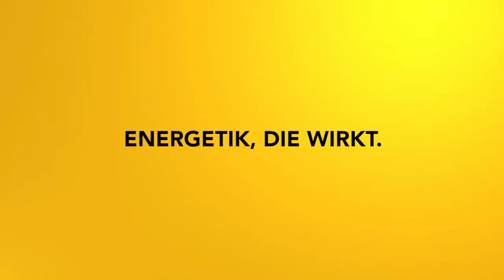Körperliche und mentale Flexibilität - Impulsmeditation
Flexibilität in deinem Inneren und im Körper! Diese Meditation hilft dir dabei!

2002 hat er seine Leidenschaft zum Beruf gemacht und er begleitete seitdem hunderte Klienten in Seminaren, Einzelsitzungen und auch online.